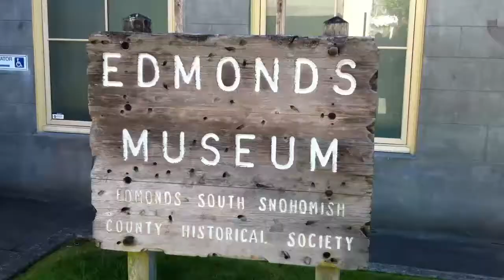Edmonds Sequence final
Final Video Project for COM210 at WSU